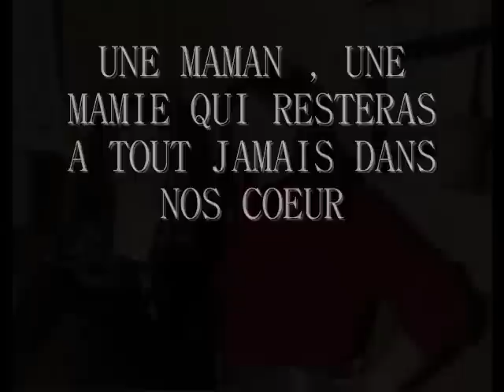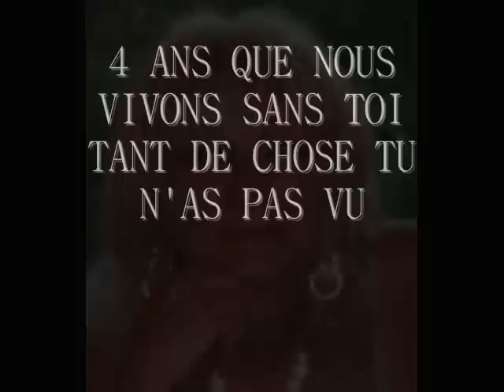maman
4 ans sans toi maman :'(